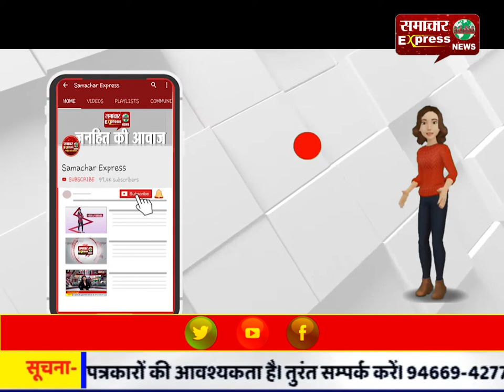गोगावां शहर के गुरुकुल स्कूल में वार्षिकोत्सव का आयोजन